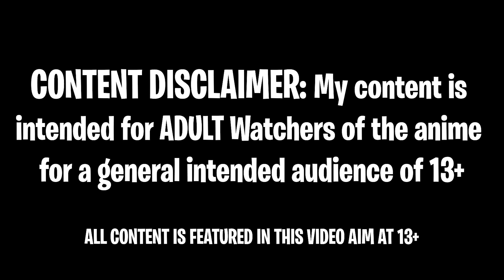ASH VS KUKUI - Full Battle | Pokemon AMV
Episodes ➤ Pokemon Sun and Moon Episode 141
Pokemon Sun and Moon Episode 142
Pokemon Sun and Moon Episode 143
Pokemon Sun and Moon Episode 144

Ash vs Kukui
ash vs kukui
ash vs kukui amv
ash vs kukui full battle
ash vs kukui english
pikachu vs tapu koko
torracat vs incineroar
dusk lycanroc vs incineroar
dusk lycanroc vs braviary
rowlet vs braviary
rowlet vs venusaur
torracat vs venusaur
pikachu vs empoleon
melmetal vs empoleon
melmetal vs incineroar
naganadel vs lucario
naganadel vs tapu koko
ash's torracat evolves into incineroar
ash's incineroar
Ash vs Kukui English Sub
Ash vs Kukui English Subbed
Ash vs Kukui English Dub

Songs➤
Add1ction - Unbreakable
Nevertel - Nice Try
New Saviors - End Me
ENDGAME - State Of Zen
Late Night Savior - The Gray
Nevertel - Blind World
Sleep Signals - One Life
North Of Never - Bombs Away
Asmodai - Legends Never Die
Project Vela - LIVE FOREVER
North of Never - The Great Divide

pokemon sun and moon AMV

roy vs ryme
dot vs larry
liko and katy vs rika
rika vs liko and katy
poppy vs dot and iono
dot and iono vs poppy
roy and brassius vs hassel
hassel vs roy and brassius
Dot vs Iono
Roy vs Brassius
Roy vs Nemona
Liko vs Katy
Liko vs Ann
liko vs ann rematch
Sprigatito evolves
Sprigatito evoles into floragato
Liko's floragato
floragato vs shiny rayquaza
friede and amethio vs shiny rayquaza
Shiny Zygarde
shiny zygarde Pokemon Anime
liko vs shiny rayquaza
roy vs vs shiny rayquaza
rising volt tacklers vs shiny rayquaza
the explorers vs shiny rayquaza
amethio vs shiny rayquaza
captain pikachu vs umbreon
ceruledge vs shiny rayquaza
liko and roy vs coral and sidian
Shiny Rayquaza vs Rising Volt Tacklers vs The Explorers AMV

Sorry Apologise. I DON'T use profanity but using these words fuck shit are being used avoid being marked by COPPA as the content is for an older audience, 13+ content.